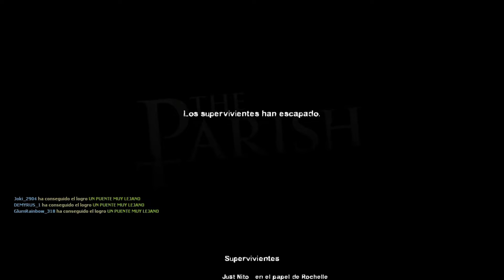La Parroquia |Left 4 Dead 2 #6